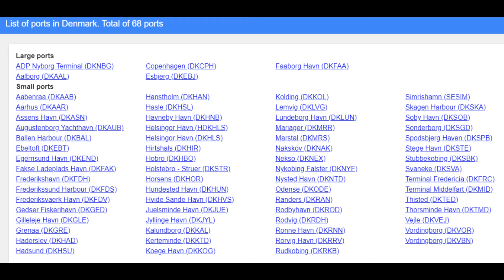Bảo Hiểm Hàng Hóa, Hàng Xuất Khẩu Đi Denmark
Bảo Hiểm Hàng Hóa Chubb
+ Uy tín & Thương hiệu hàng đầu thế giới
+ Hỗ trợ dịch vụ khách hàng toàn cầu
+ Giải quyết & Thanh toán Claims trên toàn cầu
+ Cấp đơn BH trên nền tảng web hiện đại trong 3’, không phân biệt ngày nghỉ, lễ
+ Sử dụng CKS chuyên nghiệp có hiệu lực trên toàn cầu

Chúng tôi đảm bảo an toàn rủi ro hàng hóa của bạn với chi phí hợp lý trong suốt quá trình vận chuyển !
Hãy chuyển giao tất cả rủi ro hàng hóa của bạn sang chúng tôi !

AAAS Logistics Services Co., Ltd.
45 Hoang Sa Street, Da Kao Ward, Dist. 1, Ho Chi Minh, Vietnam
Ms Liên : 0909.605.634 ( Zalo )